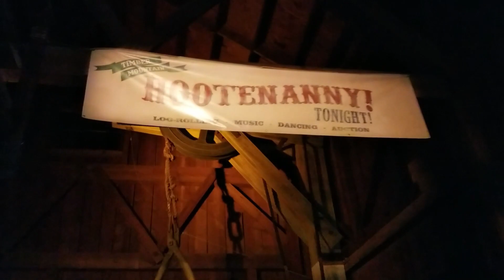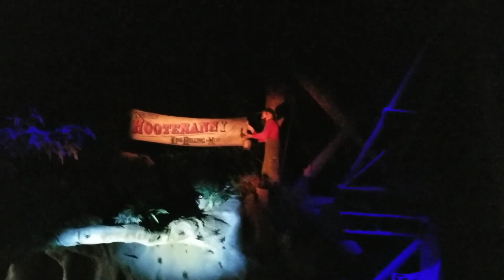Knott's Scary Farm Log Ride Halloween Hootenanny 2019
Halloween Hootenanny is an awesome overlay on the Timber Mountain Log Ride at Knott's Berry Farm.  I love that Knott's is getting into the overlay game.  I hope that Knott's continues down this path and does more overlays in the future.

Equipment used:
Camera: Canon G7x Mark ii
Handheld Tripod:  Manfrotto Mini Tripod
Anker Phone Charger 20,100mah
Anker Phone Charger 10,000mah
GoPro Hero water proof camera:
Amazon Prime 30 days Free